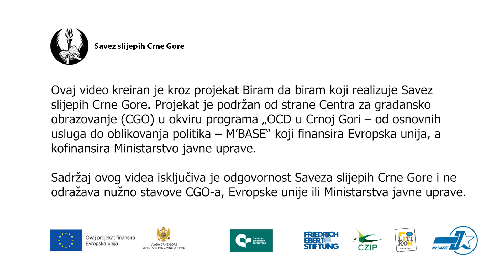Projekat "Biram da biram" - Spot #2: Blagoje Šturanović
Spot je dio projekta "Biram da biram", koji realizuje Savez slijepih Crne Gore podržan je kroz program „OCD u Crnoj Gori – od osnovnih usluga do oblikovanja politika – M’BASE“ koji sprovode Centar za građansko obrazovanje (CGO), Friedrich-Ebert-Stiftung (FES), Centar za zaštitu i proučavanje ptica Crne Gore (CZIP) i Politikon mreža. Projekat finansira Evropska unija, a kofinansira Ministarstvo javne uprave.